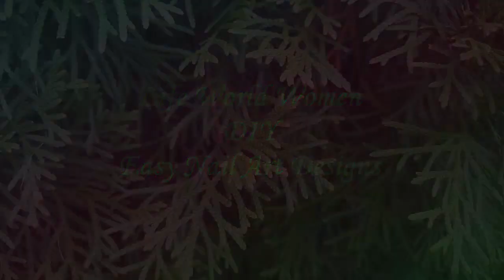4 CHRISTMAS NAIL ART DESIGNS #2 / LifeWorldWomen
4 Easy Christmas Nailart Ideas Part 2: In today's nail tutorial I show you again 4 easy nail designs for holidays.

The first design is a red French manicure with white and gold stripes - We need Scotch tape and a striping brush.

The second design is a negative space mistletoe nail art - We need also Scotch tape and dotting tool.

The white base has to be wet when we put the green blobs over it. With a needle shape the leafs.
Paint three small red dots, and it's finished.

The third design is a cream white based Christmas lights nail art - We need black striping polish (or a regular black nail polish and striping brush); some colorful nail polish, such as red, purple, yellow and green.

The fourth design is a sparkly red nail art with gradient sparkly white nail tip - I use Scotch tape.
First I paint white tip, as it gets dry I add sparkly white polish.

Finish the nail designs with top coat to protect them from peeling and to keep them shiny and glossy.